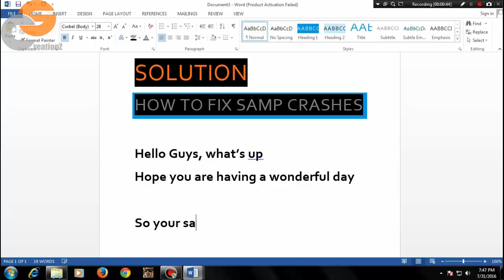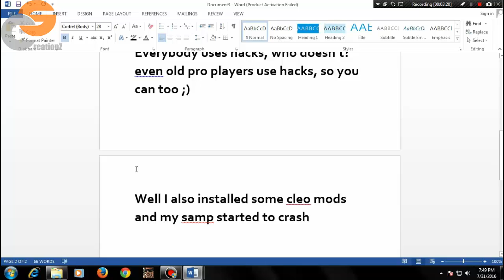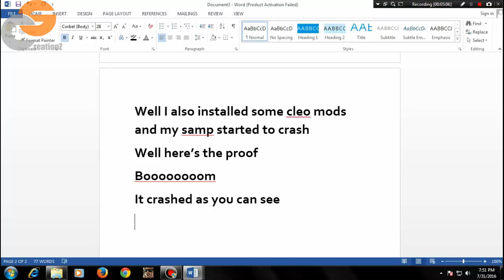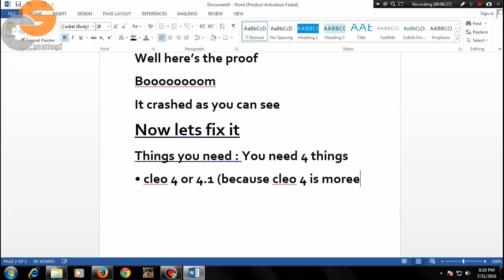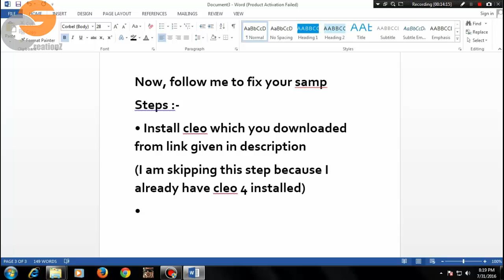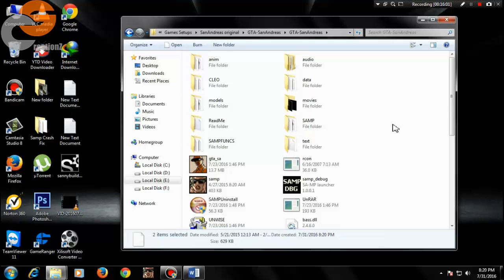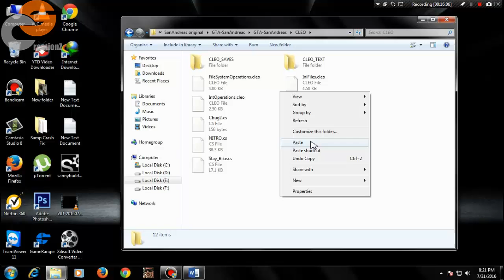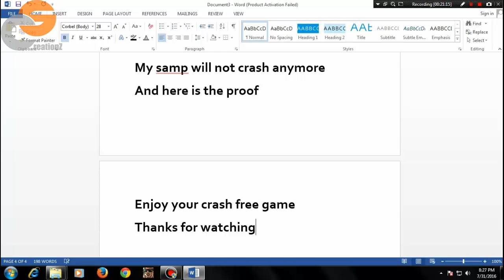Solution - How to Fix Samp 0.3.7 crashes ||100% Working || New 2016 || SiRa CreationZ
So your samp started crashing after installing new cleo mods or hacks

Don’t worry

Everybody uses hacks, who doesn’t? even old pro players use hacks, so you can too ;)

Now lets fix it
Things you need : You need 4 things
• cleo 4 or 4.1 (because cleo 4 is more stable as compared to cleo 4.3, so I personally recommend cleo 4.0)
•Sampfuncs.asi
•Anticrasher.asi
•Anticrasher.cs

Now, follow me to fix your samp
Steps :-
• Install cleo which you downloaded from link given in description
(I am skipping this step because I already have cleo 4 installed)
•Now copy sampfuncs and anticrasher.asi and paste it to your gta sa directory
• now copy anticrasher.cs and paste it to your gta sa cleo folder

You are ready to rock

Enjoy your crash free game

Safety Tip: Better toggle the hacks, rather than using it continuously.